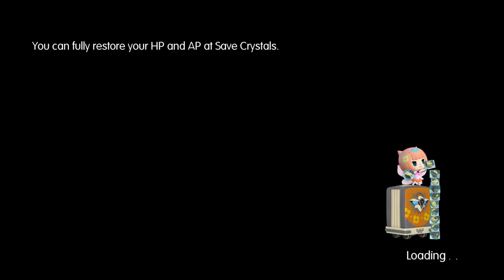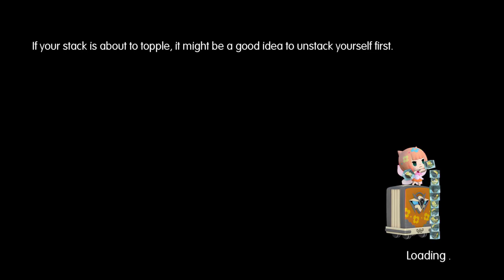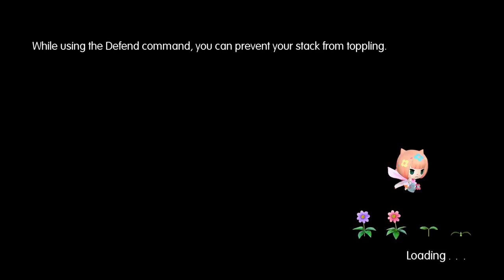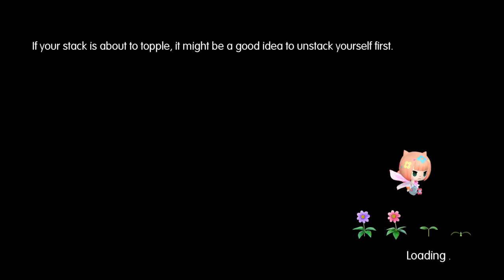World of Final Fantasy: Dragons! - PART 22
PS4 ►Sabre1357
NNID & Xbox Live ► Redeyes1357

Game:
World of Final Fantasy for PS4